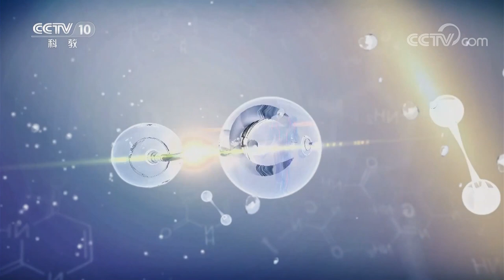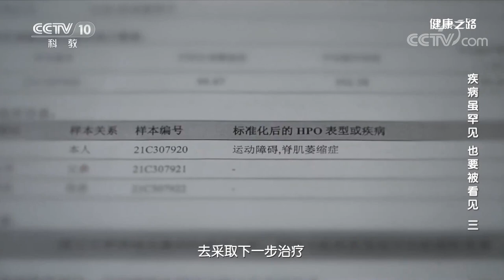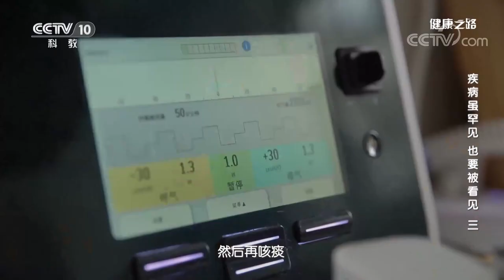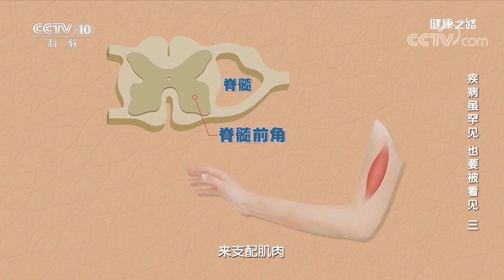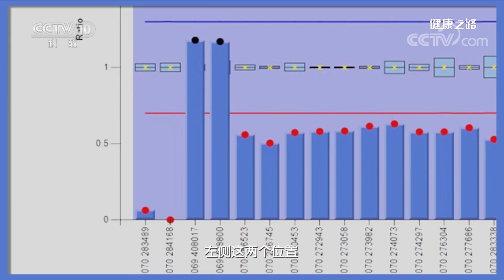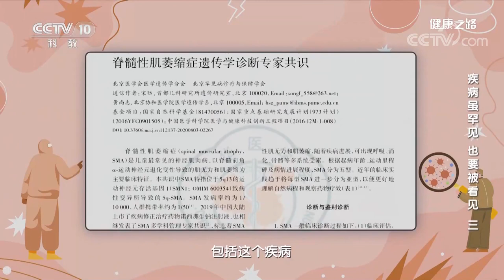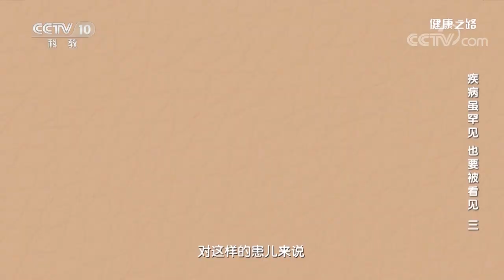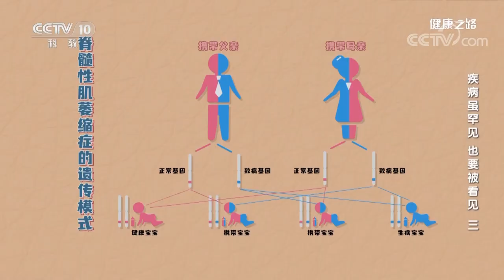认识脊髓性肌萎缩症 看专家如何为患儿架起生命的桥梁！20230224 疾病虽罕见 也要被看见（三）|《健康之路》CCTV科教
本期节目主要内容：脊髓性肌萎缩症虽然罕见，但也要被看见。基因筛查是预防脊髓性肌萎缩症的有效手段，通过基因诊断，可以让患儿得到及时治疗。本期节目将带您了解脊髓性肌萎缩症，看专家如何为患儿架起生命的桥梁！